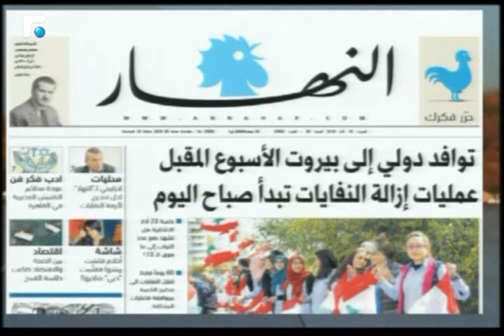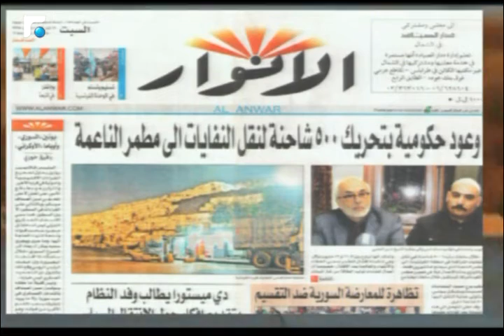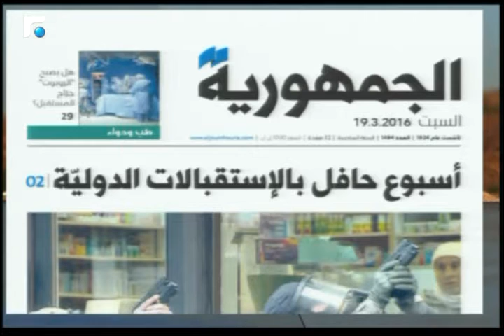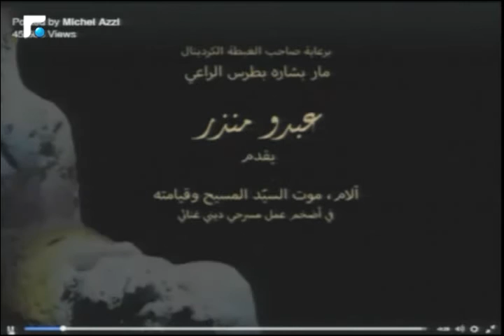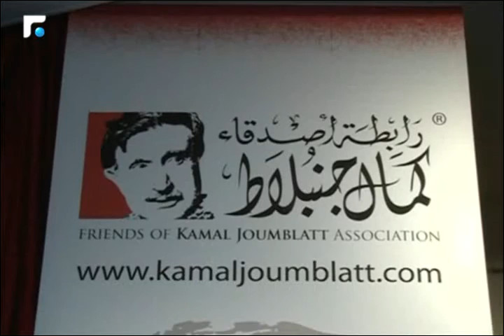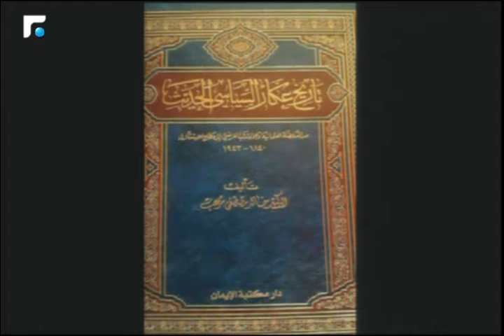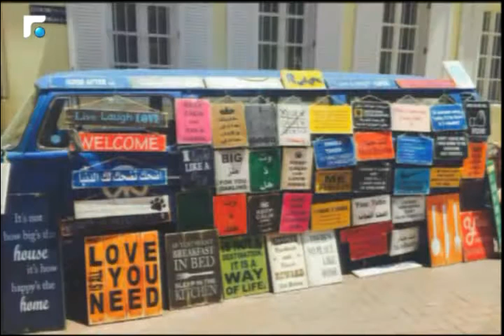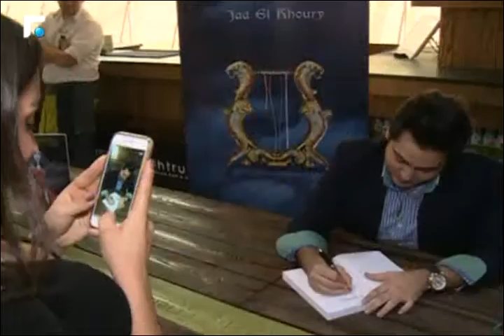أخبار الصباح 19/03/2016